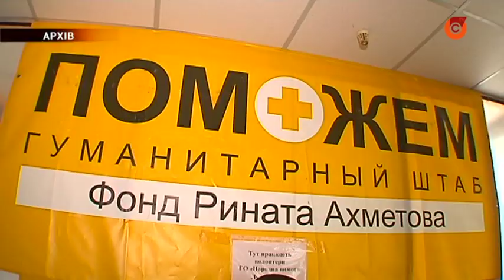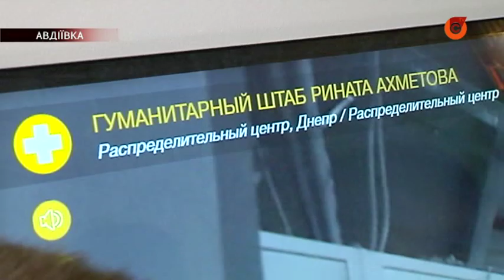Експозиція, яка нікого не лишає байдужим